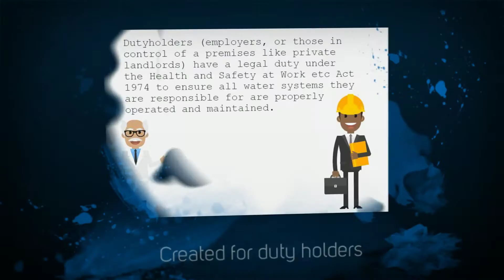Learn something new about legionella today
flick's RoSPA-accredited, level-2, e-learning course is suitable for duty holders and those with responsibility for health & safety.